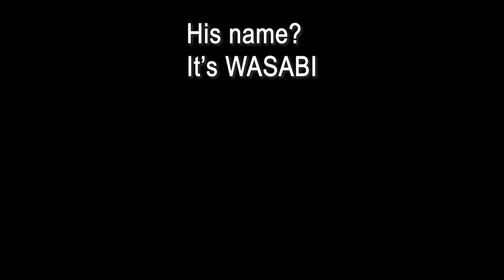My dog left home alone-What does he do at home?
What does he do when my dog is alone at home?